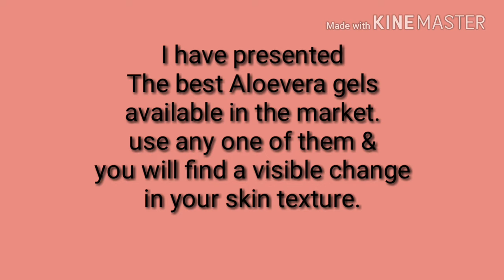Best Aloevera gel in India under 40/ Affordable Aloevera gel